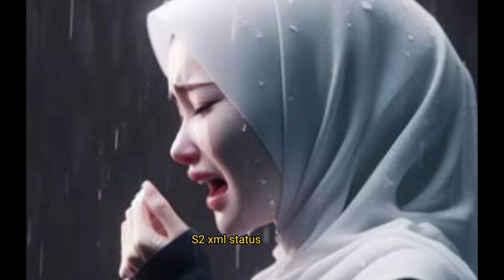ALLAH Ki Madad or Mujzey Ka Waqt Qarib Agya ♥ Achanak 2 Chizen Bar Bar Zahir Hon tu smjhlo ?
ALLAH Ki Madad or Mujzey Ka Waqt Qarib Agya ♥ Achanak 2 Chizen Bar Bar Zahir Hon tu smjhlo ?@s2xmlstatus156

Viewers Must Comment YOUR Ideas 💡

JAZAKALLAH ♥

Your Queries 👇

Nama e tahajjud
tahajjud parhne Walo Ki Dua
tahajjud ki fazilat
tahajjud ki toufiq
Spritual quotes
tum Tak Allah ki madad kaise ayegi
azmaish kab khatam hoti hai
Allah ki madad kab ati he
Allah ki madad kaise ati hai
Islamic quotes
Islamic life changing quotes
Islamic life changing quotes in Hindi
hindi Islamic quotes
Allah quotes
precious Islamic quotes
Allah ki madad ka waqt
jab koi rasta nazar na aye tab kya kare
Namumkin dua ki qaboliyat
insta quotes dialy
dialy quotes Motivation
Dialy motivation
Allah Quotes
2024 Quotes Compilation

Non profit .

Picture Credit..